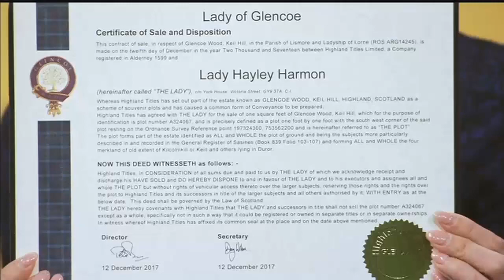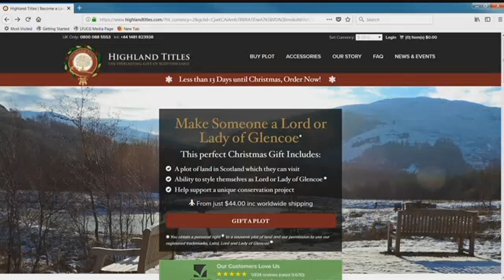Live With Lee & Hayley : Own A Piece Of Scotland